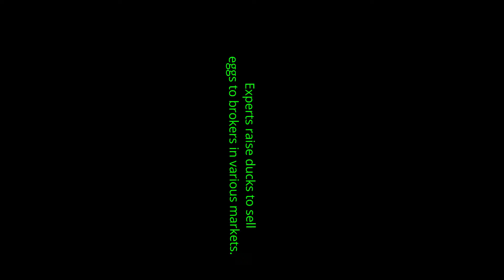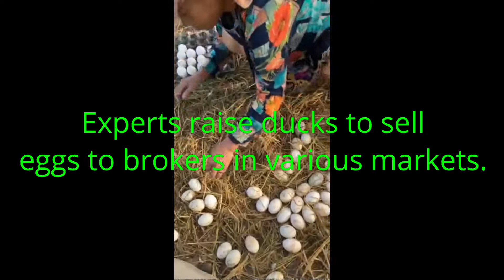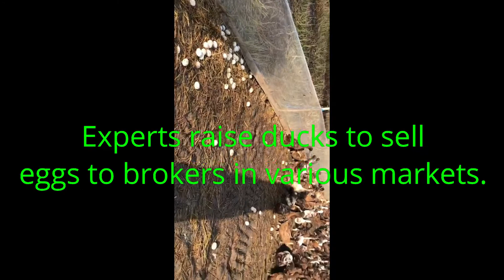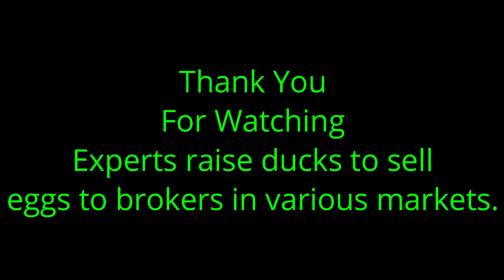Career of raising duck eggs for sale to brokers daily I Agricultural & Livelihood.